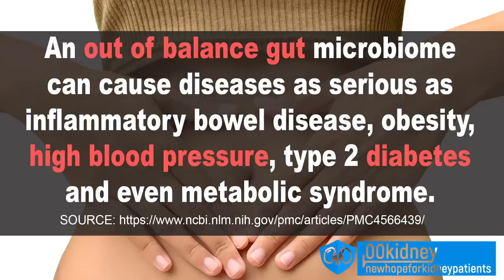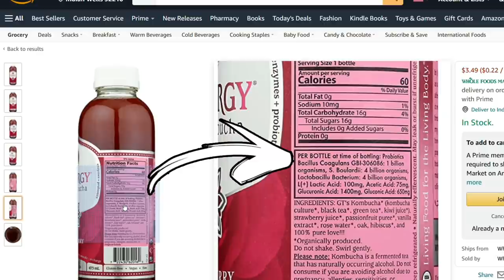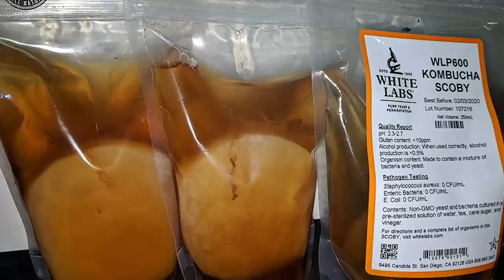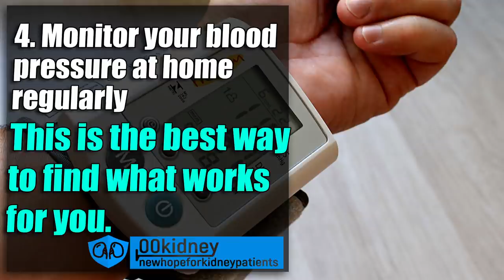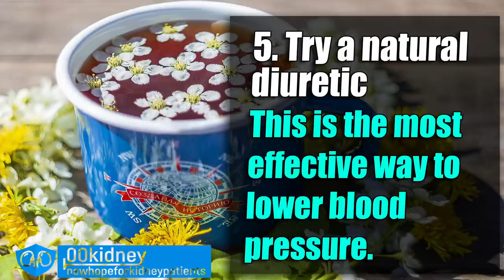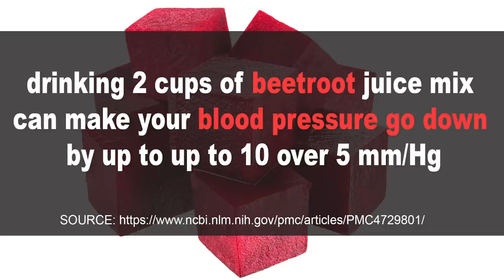7 Foods that Stop Kidney Disease | Eat these Miracle Foods to Heal Kidneys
There are 7 foods all kidney patients should eat regularly!
They can lower blood pressure, reduce inflammation and control insulin resistance.
Yes - these miraculously healthy superfoods can seriously help repair kidney damage!
But only if you eat them regularly!

⚫ Do you have any questions about today's video? Let's talk about it in comment section!

Timestamps:
Intro - 0:00
Number 7 - 0:32
Number 6 - 2:23
Number 5 - 5:24
5 tips to lower blood pressure naturally - 8:14
Number 4 - 10:31
How to give your kidneys a fast boost - 12:44
Number 3 - 13:06
Number 2 - 14:49
Number 1 - 16:29

if you want quick results to lower blood pressure naturally, try the 5 tips of today's video

- 1 the DASH way of eating - follow the Dietary Approaches to Stop Hypertension.
This is not a diet so it's very easy to implement it even for people with kidney problems.
You cut back on salt, load up on fruits and veggies, and round out your meals with whole grains, nuts, legumes, and other healthy foods such as those of my videos!
- 2 Add a Sprinkling of Seeds
Add unsalted seeds like pumpkin, flax, and sunflower to salads, soups or oatmeal to help lower your blood pressure. Seeds are a source of vital minerals like magnesium, which helps control your blood pressure and relax your blood vessels.
- Number 3 Be a smart shopper. When you go grocery shopping, read every food label! You will be surprised by how many brands hide both sugar and salt - the two worst enemies of your heart and kidneys - into so called healthy food items. Don't let them fool you.

- Number 4 Monitor your blood pressure at home regularly. This is the best way to find what works for you. For example, some people only have high blood pressure after drinking coffee. It's not common so you would never know if you don't monitor your blood pressure. Others may be stressed, so their blood pressure may spike in stressful situation. Obviously they would need a completely different approach to lower their blood pressure. So, monitor your blood pressure.
- Number 5, one of the most effective - try a natural diuretic. Herbal teas such as dandelion, horsetail and hibiscus tea can help, but even regular teas such as green and black tea have diuretic properties! And don't forget chamomile tea!
But there are also foods that can help!
Our next entry in particular, our number 4 here, is one of the most powerful detoxifying foods you can find!